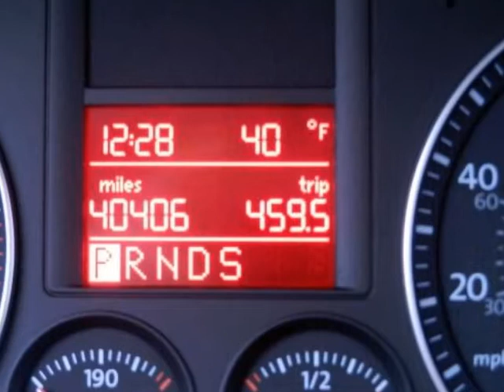2008 VOLKSWAGEN Jetta 4dr DSG Wolfsburg Sedan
CARFAX guarantees this to be a 1 Owner car! Our Certified Pre-Owned Vehicles never last long; don't wait CALL TODAY! Turbo, Turbo, Turbo, get it, this power house has a Turbo! Great Finance Options Available.